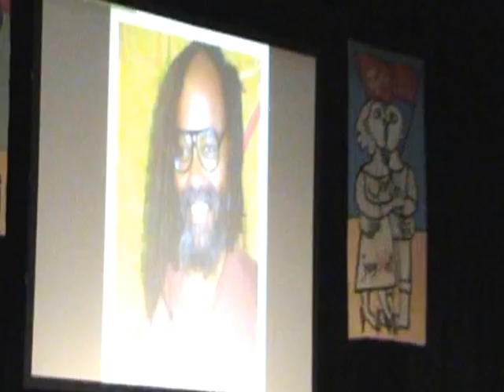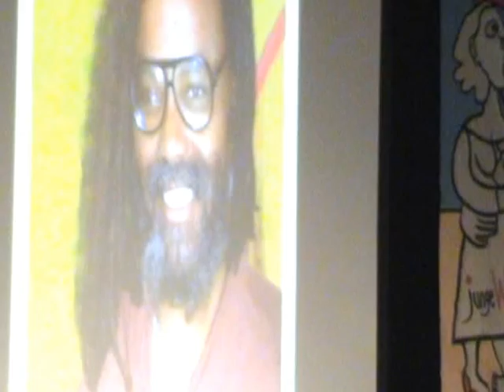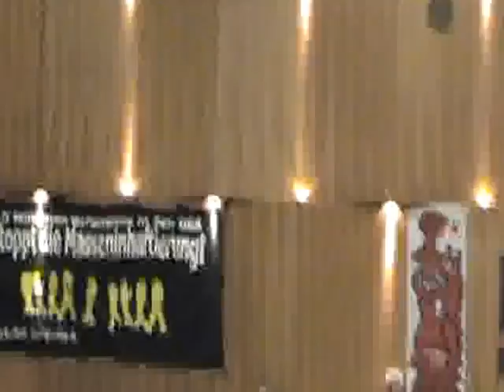RLK+2013: Mumia Abu-Jamal speaking in Berlin, introduced by supporter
On January 12, 2013 the anual Rosa-Luxemburg-Conference in Berlin (Germany) hosted a whole panel on repression and mass incarceration in the US. Several speakers gave insights in the history of social movements and state's repression. One of the first to speak was Mumia Abu-Jamal, who had send a recorded message, which was introduced by a supporter in german language.

Mumia's speech is entitled "Luxemburg and Occupy".

Beitrag von Mumia Abu-Jamal in dt. Übersetzung:

Luxemburg und Occupy

Meine Freunde! Wie geht's?

Vor einiger Zeit (für die Rosa-Luxemburg-Konferenz 2012, A.d.Ü.) habe ich ein Gedanken-Experiment mit Rosa Luxemburg gemacht und ihr dabei eine Rolle als Ratgeberin junger Aktivisten und Aktivistinnen gegeben. Das wiederhole ich heute nicht.

Aber ihr Geist, ihr grundsätzlicher Widerstand gegen den Imperialismus und ihr Eintreten für Revolution statt Reformen, macht sie uns nah und zeigt jungen Aktivisten und Aktivistinnen im Kampf gegen das Imperium der USA einen Weg.
Die Occupy - Bewegung ist noch immer unter uns und versucht, ein Leben in deren Geist zu führen. Wir betrachten Occupy als den Beginn einer neuen Zeit und versuchen, Lehren aus ihr zu ziehen, die den Bewegungen von heute und morgen von Nutzen sein können.

Zunächst müssen wir sehen, dass Occupy zwar ein amerikanisches Phänomen ist, aber dass es ähnliche Ausdrucksformen in anderen Teilen der Welt gibt -- wie die Indignados in Spanien, den arabischen Frühling in Nordafrika, das Movimento Sem Terra, die Bewegung der landlosen Bauern in Brasilien, und viele mehr.
All diese Bewegungen haben etwas Grundsätzliches gemeinsam: Die Unzufriedenheit mit dem Status Quo und ein tiefes Verlangen nach Veränderung.

Sie alle wissen, dass der Status Quo unerträglich ist, dass der Staat ein Instrument der Reichen ist, und dass das derzeitige ökonomische System raubgierig ist, wenn es darum geht, seine Macht dafür einzusetzen, die Wohlhabenden zu schützen.
Mit einem Wort -- sie wissen, dass das System unwiderruflich kaputt ist.
Sie wissen auch, dass der Kapitalismus die Schuld trägt, vor allem die Krise des Kapitalismus, die wütet, um immer mehr und mehr Geld aus jeder nur denkbaren Gelegenheit zu machen.

Rosa Luxemburg hätte es geliebt, dabei zu sein. Nicht nur, um die Auswirkungen dieser Krise zu sehen -- sondern um Lektionen über
Organisierung und wachsende Revolution zu erteilen. Und obwohl es sicher verfrüht ist, einige dieser Bewegungen als revolutionär zu bezeichnen, sind sie doch mit Sicherheit radikal und stellen das System, in dem wir leben, in Frage, einschließlich des Kapitalismus.

In den USA hat die Occupy - Bewegung eine wichtige Saite angeschlagen, einfach indem sie die krasse Kluft in der amerikanischen Gesellschaft zwischen den 1% und den 99% angesprochen hat. Ihr Slogan „Wir sind die 99%" traf den Nerv der ökonomischen Krise, die die Vereinigten Staaten zerreißt -- die Arbeitslosigkeit, das gestrichene Regierungsbudget und das monströse Gewicht der verschiedenen Stadien des gefängnis-industriellen Komplexes -- dem größten System dieser Art auf der ganzen Welt.

Vielen europäischen Staaten werden ähnliche Krisen aufgezwungen -- um mit Griechenland, Italien und Portugal nur einige zu nennen.

Was wir da sehen, ist der unersättliche Appetit des Kapitalismus nach mehr Kapital, vor allem seit dem Fall der Sowjet-Union. Diese ökonomischen Zusammenbrüche haben politische Auswirkungen -- wie an dem Aufstieg antikapitalistischer Gruppierungen deutlich wird, die den Status Quo in Frage stellen.

Je schärfer diese Widersprüche in der Gesellschaft werden, desto mehr Menschen zieht es in solche Bewegungen, die versuchen, den gesellschaftlichen Verfall in produktivere, sozialere Anliegen umzulenken.

Und das Imperium schlägt zurück.

Die Nachrichten im Land haben eine Kampagne der Repression gegen die Occupier gezeigt -- Polizeiübergriffe, Schläge, Massenverhaftungen und Medienpropaganda gegen die Occupier. Zunächst ignorierten die Medien sie. Dann, als das nicht länger möglich war, verleumdeten sie sie. Sie verteidigten ihre Konzerneigentümer mit Fehlberichterstattung über die Anti-1%-Leute und mit ihrer Darstellung als albern und unbedeutend. Die Polizei infiltrierte sie auf allen Ebenen. Und dennoch sind sie nach wie vor mit einer Vielzahl von Anliegen in einer Vielzahl amerikanischer Städte vertreten - nicht mehr sichtbar und nicht mehr als Menge auf offenen Plätzen. Dennoch sind sie nach wie vor eine Opposition gegen den Status Quo.

Es stimmt, sie suchen erst nach einem Weg. Aber das Gute ist: Sie
suchen noch immer. Sie organisieren sich noch immer. Sie versuchen noch immer, ein System aufzubauen, das menschlichen Bedürfnissen dient statt Konzerninteressen. Sie versuchen es nach wie vor.

Rosa Luxemburg wäre stolz auf sie.

Dankesehr.
Hier spricht Mumia Abu-Jamal.
Danke.